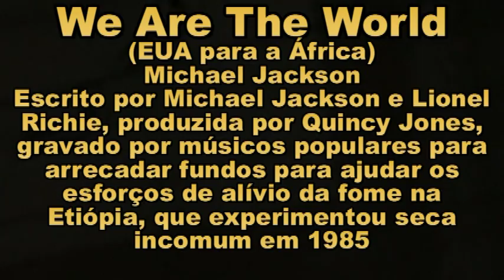TONY MACIEL E BANDA INTERPRETANDO WE ARE THE WORLD (USA FOR AFRICA)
Pb. JOSÉ CICERO SILVA

FILMAMOS:
CASAMENTOS, ANIVERSÁRIOS, BATIZADOS, EVENTOS INSTITUCIONAIS, 15 ANOS, CULTOS FESTIVOS, BODAS DE OURO, PRATA, BRONZE, FORMATURAS, CLIPS, PROPAGANDAS, CERIMONIAL, FAZEMOS BOOK DE FOTOS EM DVD, LOGO MARCA EM VÍDEO, ETC.